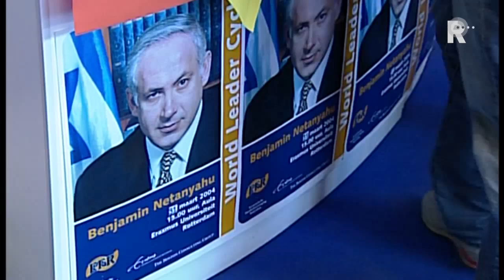Beveiliger Rinus maakte in 35 jaar veel mee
Rinus van Herk is al ruim 35 jaar werkzaam als beveiliger bij Erasmus Universiteit.